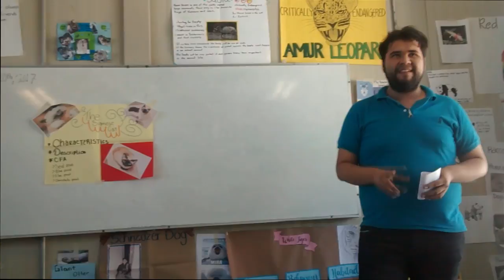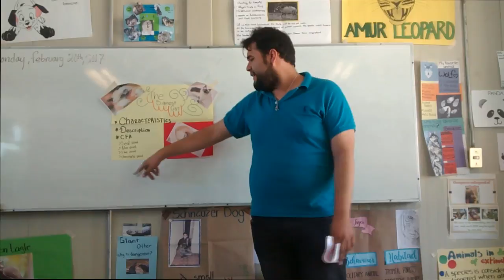My favorite animal "The Siamese Cat" 4J